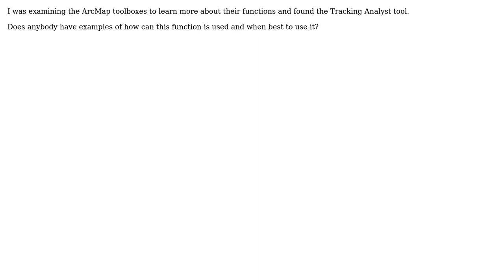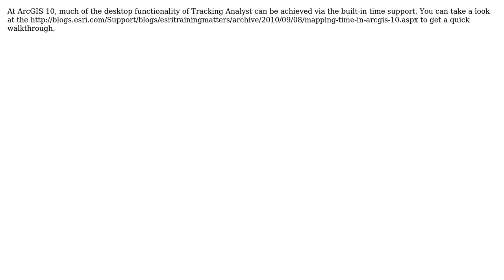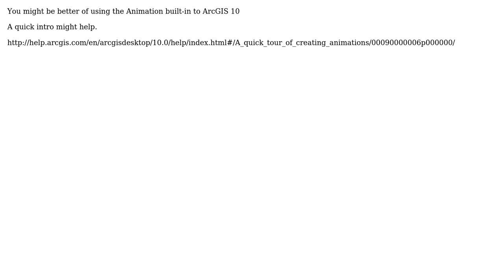GIS: Learning about ArcMap's Tracking Analyst tool? (3 Solutions!!)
GIS: Learning about ArcMap's Tracking Analyst tool?

With thanks & praise to God, and with thanks to the many people who have made this project possible! | Content (except music & images) licensed under CC BY-SA | Music | Images & others | With thanks to user Ruqaya user PolyGeo user Mapperz user James Schek user jakc and the Stack Exchange Network Trademarks are property of their respective owners. You are responsible for your own actions.